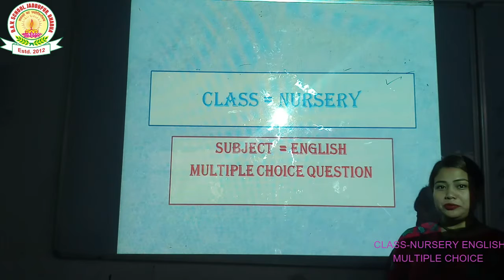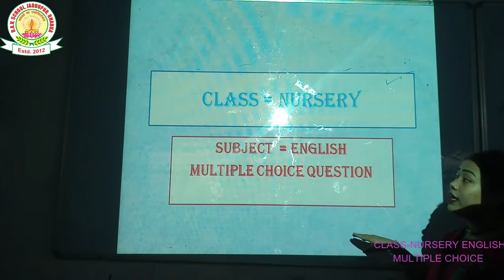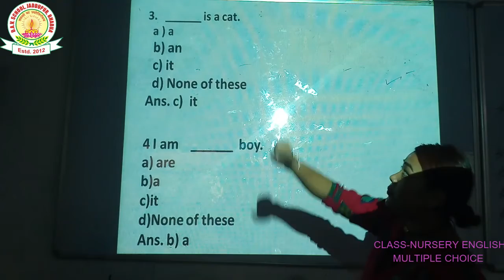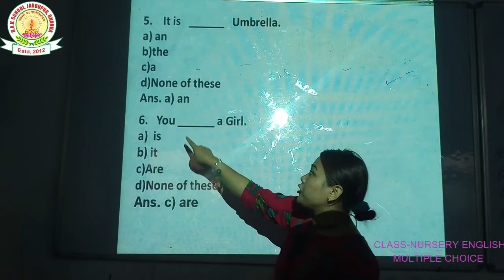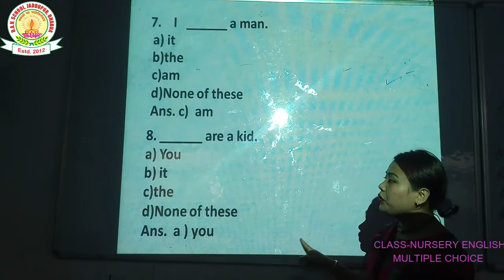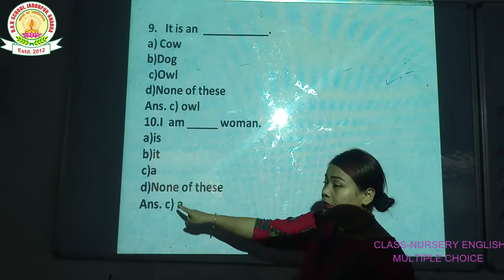DAV SCHOOL TUTORIAL CLASS NURSERY ENGLISH MCQ BY ESTER MISS